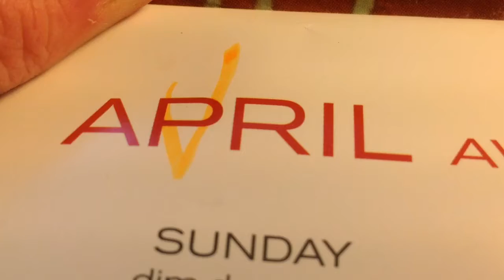Paul Reverie's Ride #2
Ian's stop motion